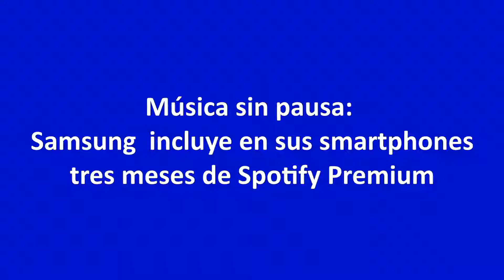Música sin pausa: Samsung incluye en sus smartphones tres meses de Spotify Premium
La plataforma digital se ha convertido en la favorita de los amantes de la música. Ahora la compañía surcoreana brinda a los usuarios de un Galaxy Z Flip, S20, S10 o Note 10, en cualquiera de sus versiones,  la posibilidad de disfrutar de esta aplicación, en su versión pagada, por 90 días.

Spotify es una aplicación que llegó a revolucionar el mercado de la música por internet, porque permite acceder a millones de canciones de artistas de todo el mundo, además de podcasts y vídeos digitales. Gracias al acuerdo entre esta plataforma de streaming y Samsung, los usuarios de los smartphones S20, S20+, S20ultra, Z Flip, S10e, S10, S10+, NOTE 10 o NOTE 10+, podrán disfrutar de tres meses del servicio Premium, hasta el 31 de octubre.